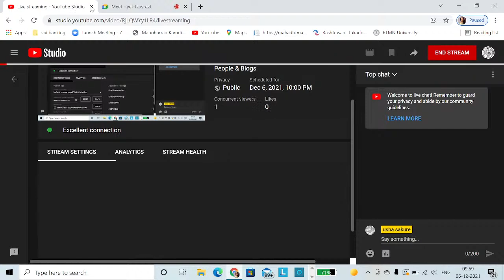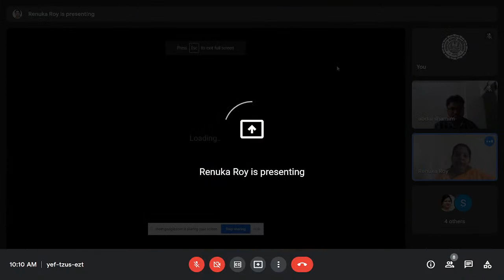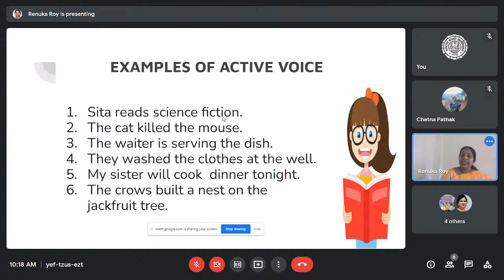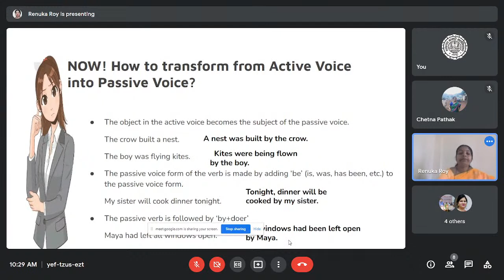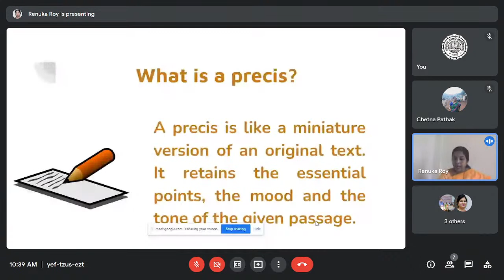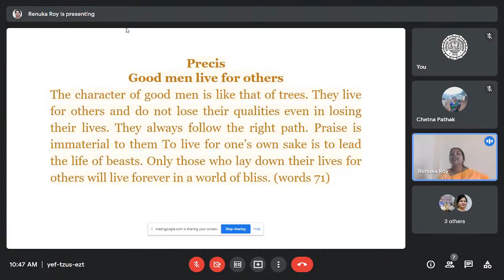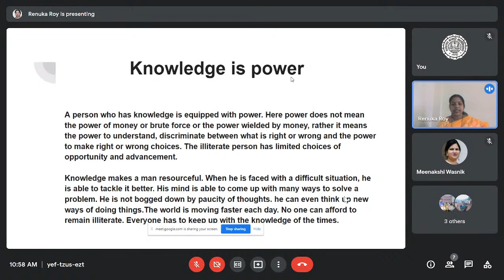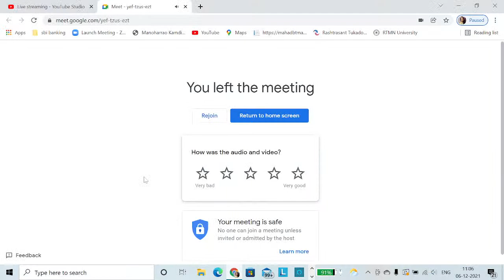BA SEM III COMPULSORY ENGLISH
CLUSTER COLLEGES INITIATIVE, RTMNU, NAGPUR UNIVERSITY.
MANOHARRAO KAMDI MAHAVIDYALAYA, RENUKA COLLEGE, DAYANAND ARYA KANYA MAHAVIDYALAYA , RAJENDRASINGH ALIAS BABA VYAS ARTS AND COMMERCE COLLEGE, KONDHALI, MAHATMA GANDHI ARTS AND COMMERCE COLLEGE, PARSEONI.